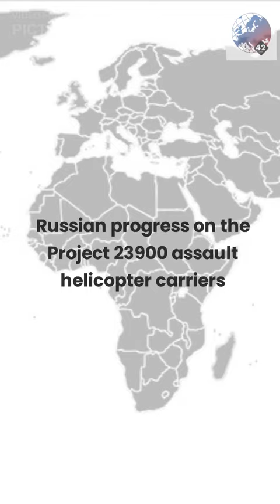Russian progress on the Project 23900 assault helicopter carriers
Russian navy made some progress on the two assault helicopter carriers of Project 23900